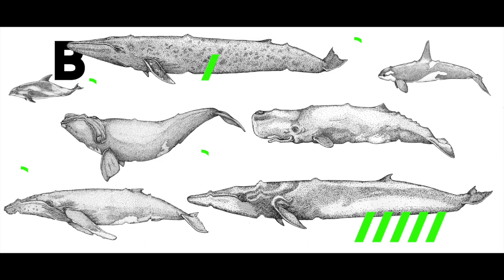Voeux 2017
En vous souhaitant une merveilleuse année 2017 !